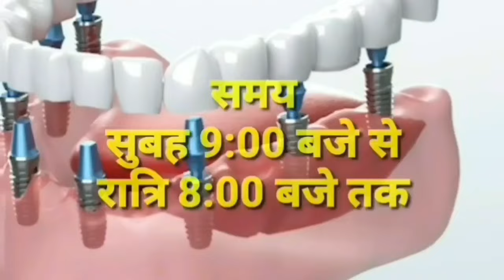damoh मछली पालन केंद्र के पास लगे बांस के पेड़ों में लगी भीषण आग/ फायर ब्रिगेड में पाया आग पर काबू